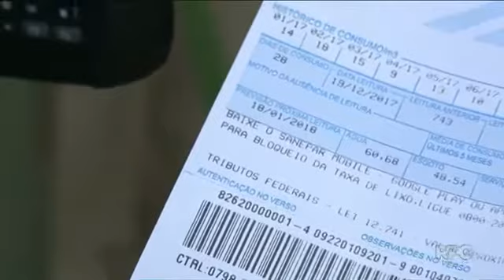Carteiros e leituristas sofrem ataques de cães durante o trabalho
RPC 20/12/2017